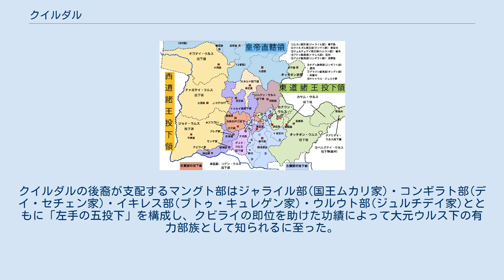クイルダル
クイルダル(モンゴル語: Quyildar,中国語: 畏答児,? - 1203年)とは、13世紀初頭にチンギス・カンに仕えたマングト部族長。
『元史』などの漢文史料では畏答児(wèidāér)、『集史』などのペルシア語史料ではQūīrdārقویردارと記される。
中央部②がクイルダル家の領地泰安州 モンゴル部族の族祖伝承ではボドンチャルの子孫にナチン・バートルという人物がおり、ナチン・バートルの2子ウルウダイ、マングダイからウルウト氏、マングト氏が分岐したと伝えられている。
クイルダルはマングダイの六世孫であり、テムジン(後のチンギス・カン)が登場する頃には兄グユク(畏翼)とともにマングト氏族長の一人として知られていた。
テムジンとタイチウト氏のジャムカが対立した際に、クイルダルの兄が率いるマングト氏の大多数はジャムカ側につき、クイルダルは兄にテムジン側につくように説得したが果たせなかったため、少数のマングト氏を率いてテムジンに仕えた。
 テムジンがクイルダルに対して「汝の兄が去って行ったのに、汝は何故一人ここに留まったのか」と問いかけると、クイルダルは矢を取り出し、これを折って「仕えるべき主に仕えず生を終える人間というのは、この折れた矢のようなものであります」と語った。
クイルダルの誠意を知ったテムジンはセチェン(賢人の意)という称号を与え、アンダ(義兄弟)となる約を交わした。
このため、これ以後『モンゴル秘史』や『集史』といった史料の中でクイルダルは「クイルダル・セチェン」と呼称されている。
 これ以後、マングト兵を率いるクイルダル・セチェンは親族たるウルウト氏の兵を率いるジュルチデイとともにテムジン麾下の有力将軍となり、『集史』によるとバルジュナ湖に退却した時のモンゴル軍の半数はマングト・ウルウト兵によって占められており、またクイルダル・セチェンは左翼軍の中でジャライル部の国王ムカリに次ぐ地位にあったという。
 『モンゴル秘史』『元史』『集史』といった諸史料は一致してクイルダル・セチェン最大の功績としてケレイト部のオン・カンとの決戦で先鋒を務めたことを挙げている。
オン・カンとの対決に当たってテムジンは当初ウルウト兵を率いるジュルチデイに先鋒を命じたが、ジュルチデイが馬の鬣を鞭で撫でるだけで答えないのを見て、クイルダル・セチェンは自らが先鋒を務めると願い出た。
さらにクイルダル・セチェンは自身が突撃して眼前の丘にマングト氏族の斑色の纛(tuγ)を打ち立てれば全軍がこれに続くでしょうと語り、万一自身が生還出来なかった場合には孤児となる我が子の世話をすることをテムジンに頼み込んだ。
 『モンゴル秘史』によると先陣として突撃したマングト軍・ウルウト軍は奮戦してケレイト側の先鋒であるジルキン兵を粉砕したが、後陣のトベゲン兵の長であるアチク・シルンが槍でクイルダル・セチェンを突き刺し、やがてモンゴル側が劣勢となった。
モンゴル軍は何とか傷ついたクイルダル・セチェンの身を確保して逃れたが、重傷を負ったクイルダル・セチェンはテムジンが営を移す途中で亡くなった。
テムジンはクイルダル・セチェンの死を深く惜しみ、ハルハ河流域のオルヌゥ山半崖に手厚く葬った。
 クイルダル・セチェンの遺言通りテムジン改めチンギス・カンはクイルダルの遺児モンケ・カルジャを厚遇し、1206年のモンゴル帝国成立時にはクイルダル・セチェン名義の1千人隊とモンケ・カルジャ名義の1千人隊を創設し、オゴデイ・カアンが即位する頃には実質2千人隊を支配する千人隊長として知られた。
クイルダルの後裔が支配するマングト部はジャライル部(国王ムカリ家)・コンギラト部(デイ・セチェン家)・イキレス部(ブトゥ・キュレゲン家)・ウルウト部(ジュルチデイ家)とともに「左手の五投下」を構成し、クビライの即位を助けた功績によって大元ウルス下の有力部族として知られるに至った。